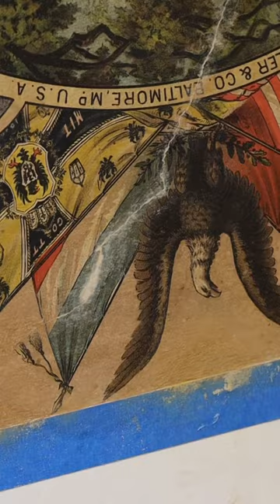Restoring a 19th century antique advertisement 🖌️🖼️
Restoring this "St. Jacob's Oil" antique advertisement. The oil was a common remedy for rheumatism and other aches and pains through the 19th and early 20th centuries.